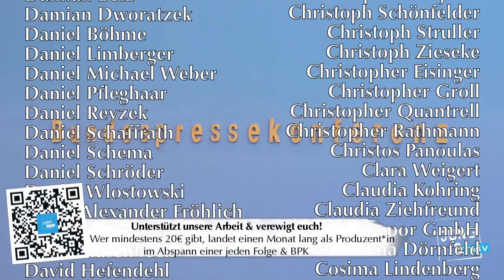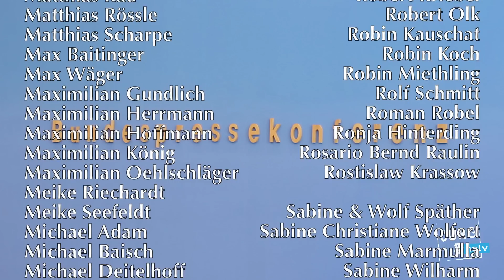4. Januar 2023 - Regierungspressekonferenz | BPK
Bundesregierung für Desinteressierte ► BPK vom 4. Januar 2023

Bitte unterstützt unsere Arbeit finanziell:
GLS Gemeinschaftsbank

Themen:
00:00 Beginn
00:21 Ukraine | Unterstützungsleistungen
03:11 Norwegen
04:20 Reiseankündigung Außenministerin |  Großbritannien
05:20 Silvester | Integrations-Debatte
11:43 Ukrainische Geflüchtete
18:37 Ganztagsbetreuung Grundschulkinder
21:11 Gas- & Strompreisbremse
22:14 Klimaziele
25:04 Klimaziele | Verkehr
31:25 Israel | Tempelberg-Provokation des Polizeiministers Ben-Gvir
34:23 Bundeswehr | Puma
36:27 Innenministerin Faeser | Landtagswahl Hessen
40:14 Bundeswehr | Puma
42:25 Verteidigungsministerin Lambrecht
43:06 Bundesamt für Sicherheit in der Informationstechnik (BSI)
44:41 Corona (COVID 19) | China
48:56 Polen | Reparationsforderungen
49:40 Beisetzung des Papstes Benedikt XVI.
50:32 Ende